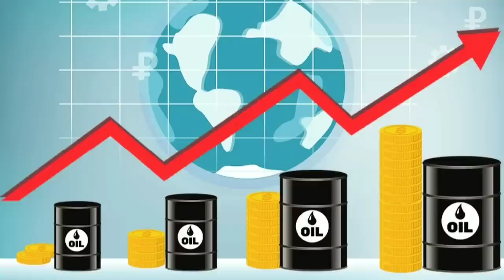জেলনস্কি কে চরম ধোকা দিলো আমেরিকা।